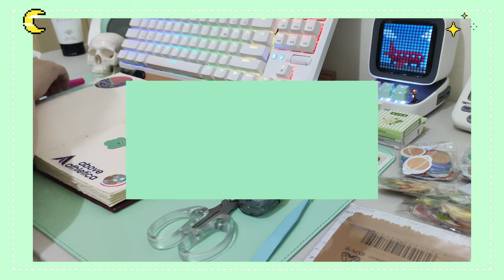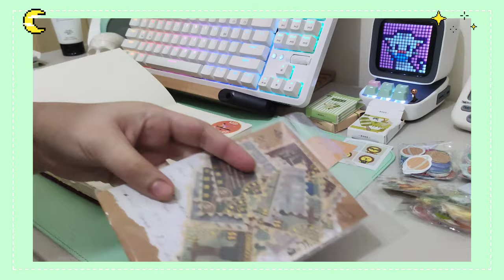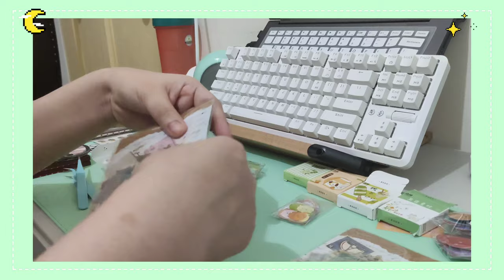✨New desk setup ✨ random haul, journal with me, organizing stationery 📝PH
In this video, I tried a different style of editing and I'm really happy with the improvement.

I may also post a draw with me video in the future.

If you're interested in buying some of my stuff (only for those in the Philippines)

Camera: Xiaomi M9T
Video Editing: Vllo
Others: Canva